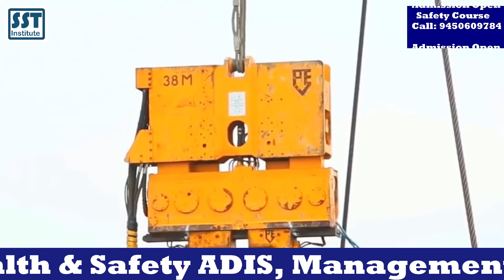Safety officer course training institute India Safety Officer Course Admission SST Institute safety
Safety officer course training institute India Safety Officer Course Admission SST Institute safety. best safety training college in India. A Safety Officer ensures compliance with occupational health and safety guidelines, advises on safety topics, conducts risk assessments, and enforces preventative measures to create a safe workplace. What is Risk? When we refer to risk in relation to occupational safety and health the most commonly used definition is 'risk is the likelihood that a person may be harmed or suffers adverse health effects if exposed to a hazard. Which safety course is best?
It depends on the individual qualifications, experience and what is their expected job and locations. For India SST Institute offered diploma in industrial safety (DIS) is the best course and for abroad international general certificate course is a best course. Online Admission Open SST Institute Deoria Uttar Pradesh India.